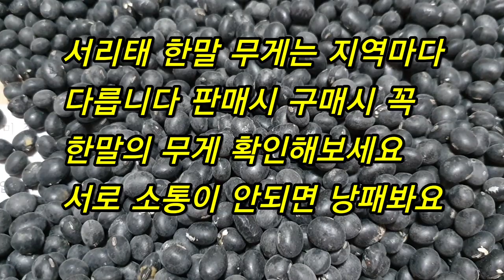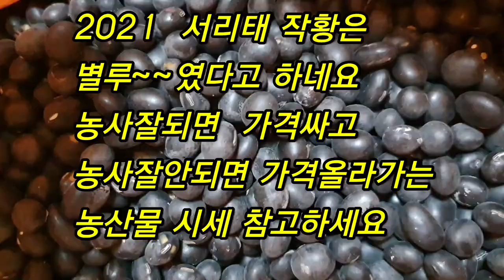햇 청서리태 한말무게7.2kg 한말시세 가격 지역마다 기준이 달라요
청서리태 화천은 7.2kg 가 한말입니다
팥은 한말 8kg  강원도 화천 기준이예요

팥 콩 들깨한말5키로 참깨 한말6키로
각지역마다 한말의 기준이 다르기 때문에
키로 그람당 가격으로 문의하고 구매하시거나 판매하시는게 좋습니다

농산물 시세는 그해의 작황에 따라서 다르기 때문에 서로 오해가 없어야 될것같네요

우리도 판매완료~~

 알려드렸어요
강원도 화천 시세라는거 참고하셔요